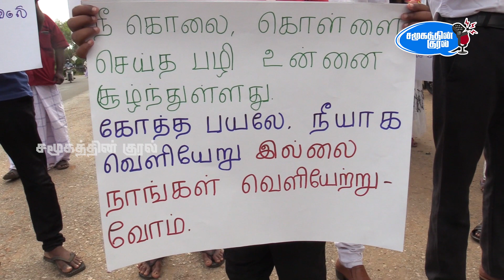குண்டை போட்டு கொல்லுங்கள் | கிளர்ந்தெழுந்த யாழ் மக்கள்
இன்று (7.4.2022) தெல்லிப்பளையிலிருந்து சுன்னாகம் வரை ஐக்கிய மக்கள் சக்தியினரால் அரசாங்கத்திற்கு எதிராக ஆர்ப்பாட்டப்பேரணி ஒன்று முன்னெடுக்கப்பட்டது.